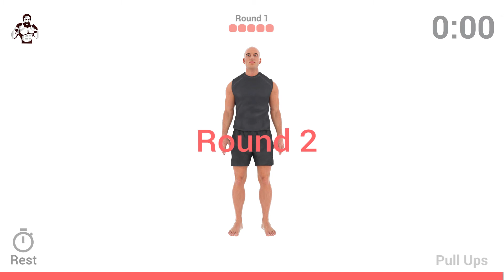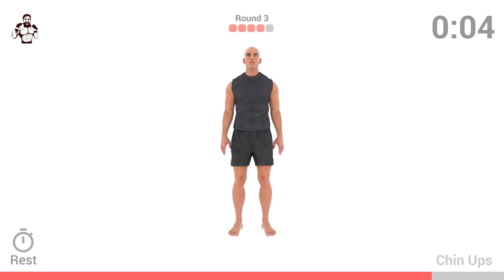Pull Up Extreme Home Workout - Miocic Technique | Day 19 Spartan Killer Workout Series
By now you look like a real Spartan warrior, you made till Day 19 of our Spartan Killer Workout Series. Take a look in the mirror and smile will appear on your face. And now we will turn it upside down. Today you will use your arms to pull-up all that newly gained mass. Good luck.
All exercises can be done in your home. No equipment needed.

Start the Spartan Killer Workout Series with a positive attitude and a hard-working mindset. Let's get in shape!

Every workout should feel difficult. Your heart should be racing and you should be sweating. Push yourself as much as you can. Rest when you must, but don't take more than a minute or two to catch your breath.

The Spartan Killer Workout Series is all about putting your best foot forward every single day.